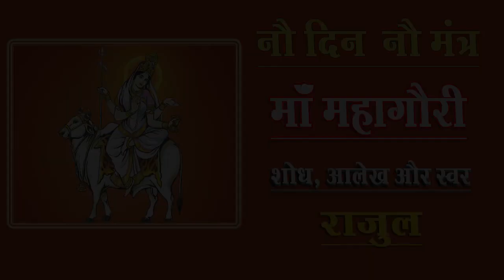How to worship Goddess Mahagauri